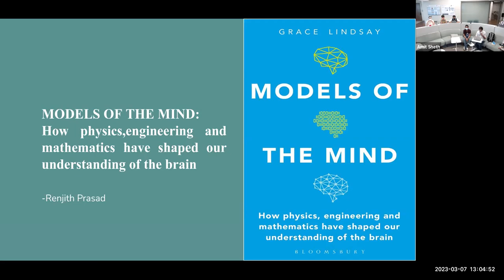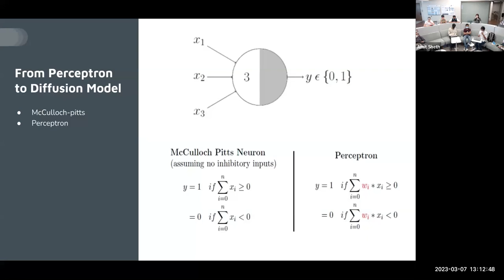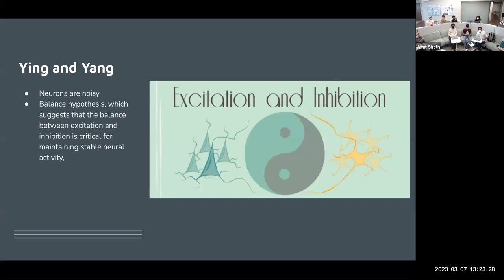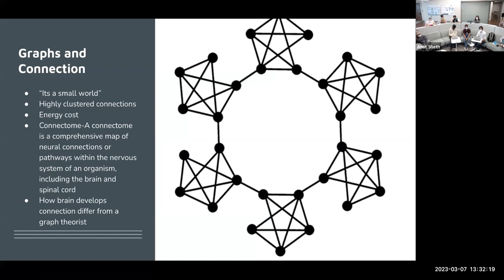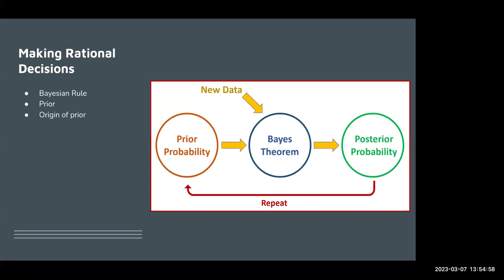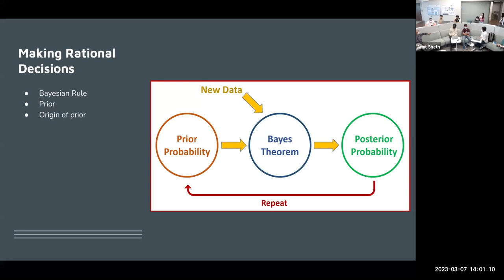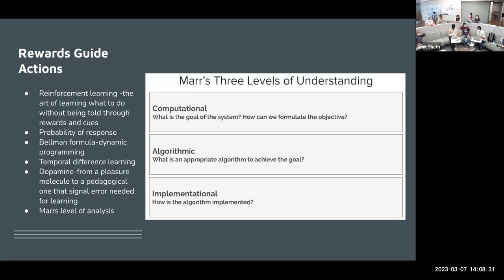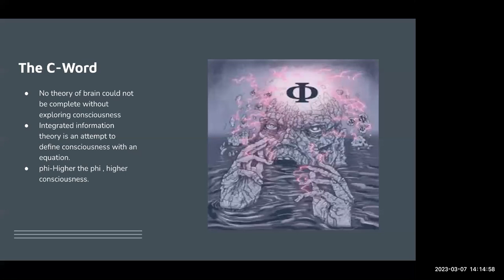Models of the mind:Renjith Prasad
Models of the mind by Grace Lindsay presented by Renjith Prasad